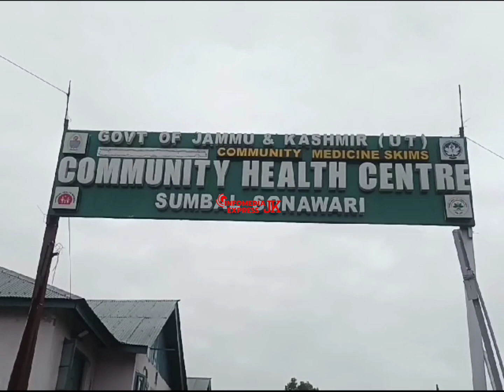Driver di*es after tractor trolley overturns in Sumbal village..